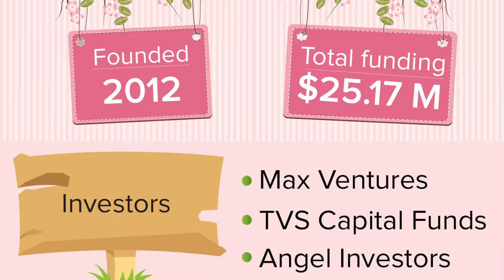NYKAA Business Model | How Nykaa Earns? | Case Study | Hindi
About : Intellectual Indies is a YouTube Channel, Intellectual Indies is all about improving Mentally, Emotionally, Psychologically, Spiritually & Physically.